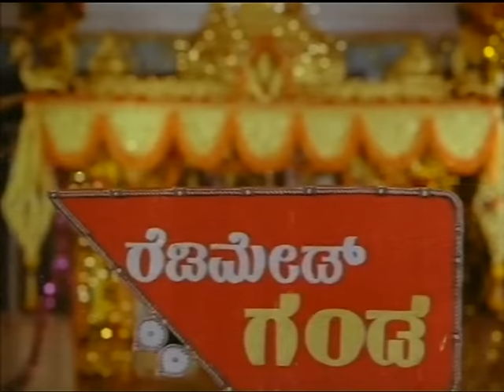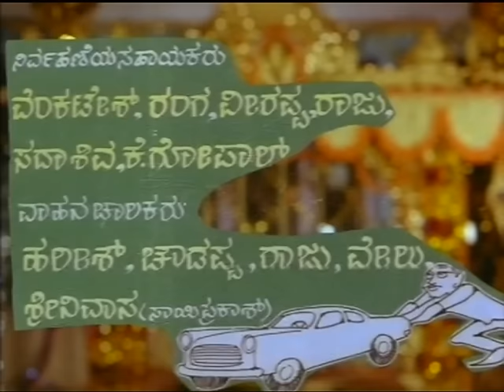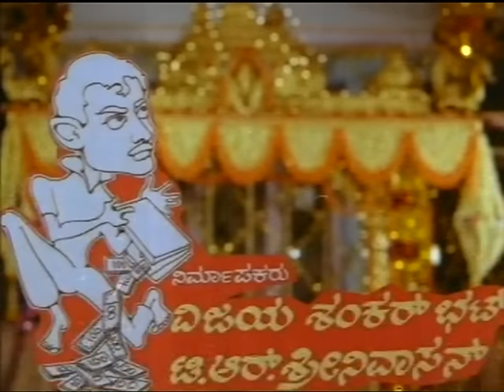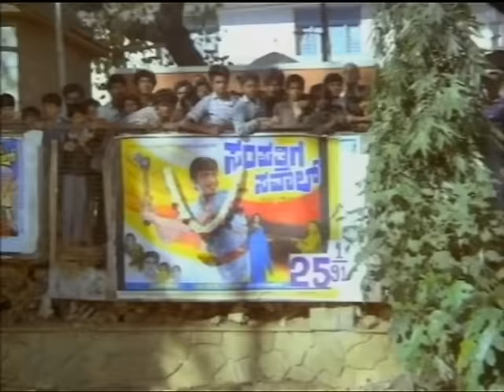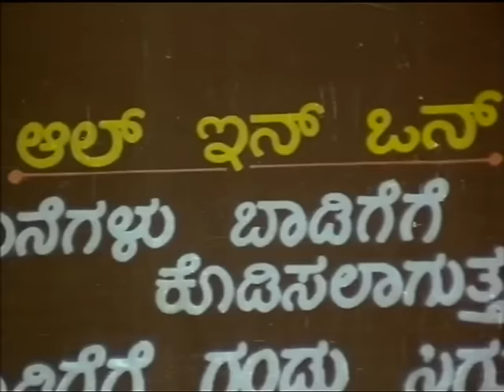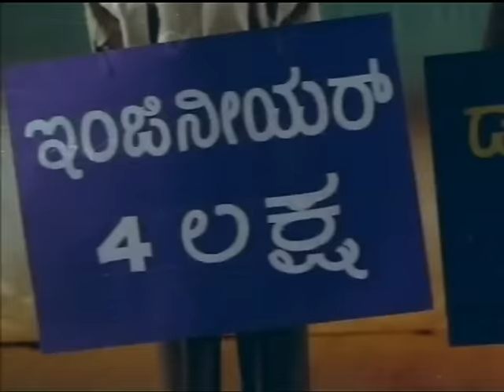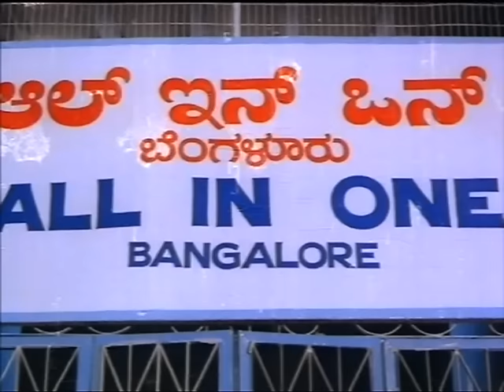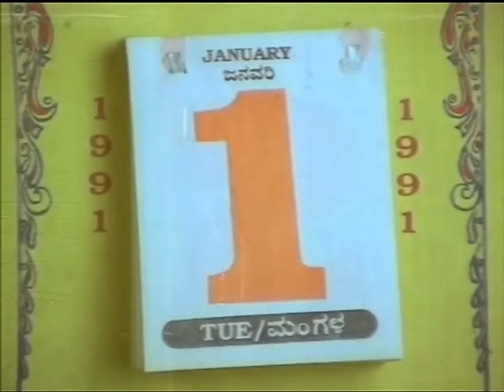Readymade Ganda |ರೆಡಿಮೇಡ್ ಗಂಡ | Full Movie | Shashikumar | Malashree | Family Movie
Watch  Shashikumar and  Malashree  playing lead role from Readymade Ganda. Also Starring Mukyamanthri Chandru, Doddanna, Aravind (Rathasapthami), Sihikahi Chandru, Bank Janardhan, Umesh , Kunigal Nagabushan , Lohithashwa , M S Karanth , Smt Arathi Anil , Sudha Narasimharaju, Rani, Roopa, Master Sunil, Hema Choudhary, Vaishali Kasaravalli, Kaminidhran, Anubava Aravind, Bemel Somanna in RSV Media Vision Full Movie Channel..!!!
Film:  READYMADE GANDA
Starcast:  SHASHIKUMAR, MALASHREE
Director:  OM SAIPRAKASH
Producer:  VIJAYA SHANKAR BHAT, T R SRINIVASAN
Banner:  DEVI & DEVI FILMS
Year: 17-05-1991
Songs
1. Market Maduve Market
2. Chamundi Bettakke Harake Hotthenu
3. Ko Ko Ko Appiko
4. Ayyo Shivane Mai Sokidaaga
5. Nanna Preethi Devi Ninage
Singers : SPB, Manjula Gururaj, Sangeetha Katti
Lyrics : R N Jayagopal
1989 he became popular with Yuddha Kaanda starring V. Ravichandran and Poonam Dhillon and acted in key roles in big films like C.B.I Shankar and Sangliayana 2. Two successful 1990 films Rani Maharani and Baare Nanna Muddina Rani established him as a top hero of Kannada cinema. Shashi Kumar and Malashri, who acted together in several hit films together are considered one among the all-time great pairs of Kannada cinema. He was also paired with other popular actresses like Sudha Rani, Tara, Soundarya and Sithara.